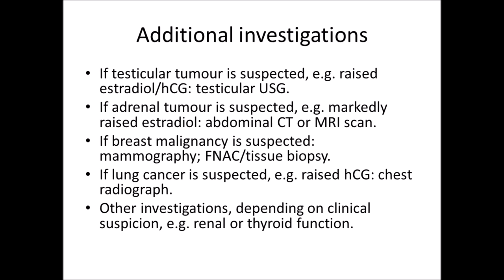What is Gynecomastia | Male BooBs Gyno | Male Breast Reduction Surgery, Symptoms, Treatment in Hindi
Gynecomastia is benign enlargement of the male breast caused by proliferation of glandular breast tissue.
Gynecomastia results from an imbalance between the stimulatory effect of estrogen on ductal proliferation and the inhibitory effect of androgen on breast development. 
 The imbalance is most commonly caused by increased production of estrogens, decreased production of testosterone, or increased conversion of androgens to estrogens in peripheral tissue.
 Disorders of sex hormone–binding globulin or with androgen receptor binding and function can also result in gynecomastia.
Investigations:
Serum testosterone.
Serum estradiol.
Serum LH and FSH.
Prolactin.
 SHBG.
 hCG.
The underlying disease should be corrected if possible, and offending drugs should be discontinued.
 ER antagonists (tamoxifen, 10 to 20 mg daily, or raloxifene, 60 mg daily) are effective in treating pubertal and adult gynecomastia and preventing gynecomastia induced by androgen deprivation therapy.
Other drugs can be used, such as Clomifene (50–100mg/day), Danazol (300– 600mg/day), Testolactone (450mg/day), Anastrozole (1mg/day).
 Medical therapy is ineffective for chronic, fibrous gynecomastia.
Surgery:  With long-standing gynecomastia (more than 1 year) surgical reduction mammoplasty (i.e. removal of breast tissue with or without periareolar adipose tissue) is necessary if breast enlargement is severe, painful, socially embarrassing or disfiguring